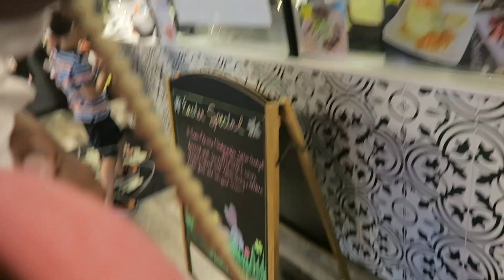Tillie Time | Saturday Sports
Lemon8: pink_tee_rose